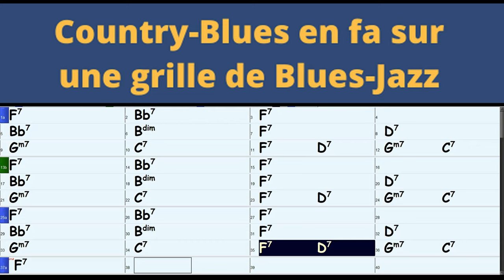backing_track Piste d'Accompagnement - Blues en fa majeur / Backing Track - Playback - Blues in F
Un petit mix ici avec une grille de blues-jazz que j'ai fait jouer par un groupe de country-blues !

Pour jouer sur cette piste d'accompagnement avec un harmonica diatonique, voici la liste de tous les harmonicas accordés en Richter que tu peux utiliser, en correspondance avec leur position :

➡️ harmonica en F - ✏️ 1ère position
➡️ harmonica en Bb - ✏️ 2ème position
➡️ harmonica en Eb - ✏️ 3ème position
➡️ harmonica en Ab - ✏️ 4ème position
➡️ harmonica en Db - ✏️ 5ème position
➡️ harmonica en F# - ✏️ 6ème position
➡️ harmonica en B - ✏️ 7ème position
➡️ harmonica en E - ✏️ 8ème position
➡️ harmonica en A - ✏️ 9ème position
➡️ harmonica en D - ✏️ 10ème position
➡️ harmonica en G - ✏️ 11ème position
➡️ harmonica en C - ✏️ 12ème position